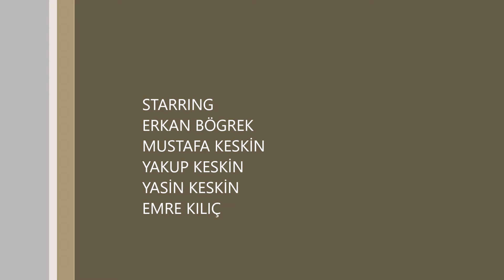KÖSEDAĞ ZİRVE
SİVAS SUŞEHRİ ÇATALOLUK KÖSEDAĞ ZİRVESİNDEN MANZARALAR